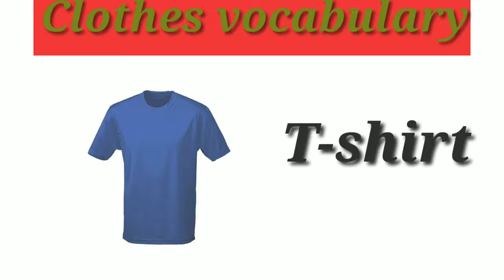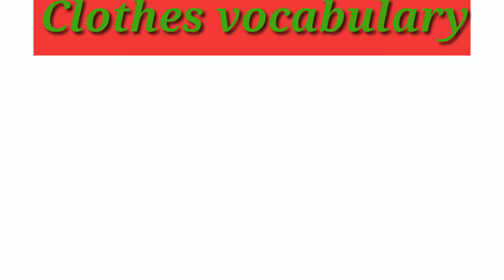Clothes vocabulary/clothes name in English/clothes name with picture/kids vocabulary /kids learn/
Clothes vocabulary/Clothes name in English/clothes name with picture/kids vocabulary/
clothing vocabulary
 clothes vocabulary
 clothes words in english
 clothes words
 clothing and accessories vocabulary
 clothes names with pictures
 clothing names
 clothing items
 clothing vocabulary english
 clothes vocabulary in english
 names of clothes in english
 common clothing words
 clothes
 women clothes name
 Clothing Vocabulary
 vocabulary for clothing
 clothes in english
 clothing in english
 clothes english
 clothes english vocabulary
clothing vocabulary
 100 words and pictures
 learn english names for clothes
 clothes vocabulary
 clothes words
 clothing names
 club james studios
 clothing items
 english vocabulary 100 clothing items
 clothing vocabulary english
 common clothing words
 learn clothes in english
 common clothing vocabulary